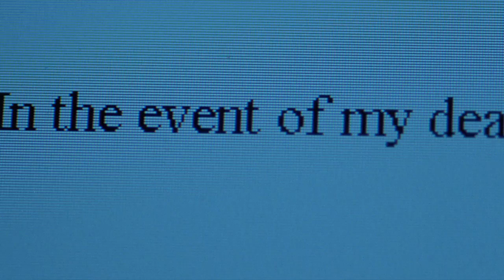Shallow Grave Trailer 1995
Starring: Chris Eccleston, Kerry Fox, Ewan McGregor, Christopher Eccleston, Keith Allen, Ken Stott

Official Content From PolyGram Video

Three uptight yuppies take a new roommate. Before long, he turns up dead with a fortune in cash. They decide to keep the money and get rid of the body. Good choice.

Movie, Shallow Grave Movie,Shallow Grave Trailer,Shallow Grave 1995, Danny Boyle,Chris Eccleston, Kerry Fox, Ewan McGregor, Christopher Eccleston, Keith Allen, Ken Stott